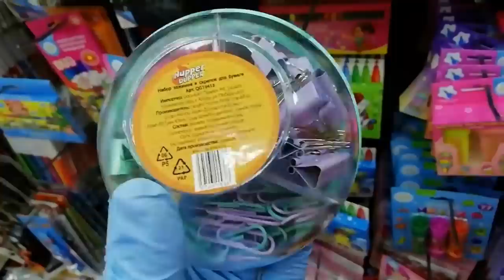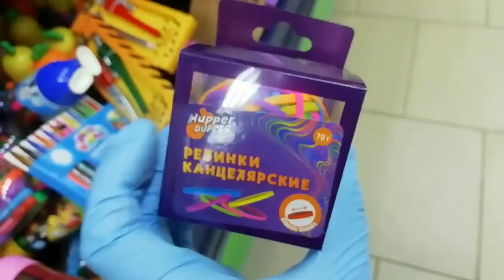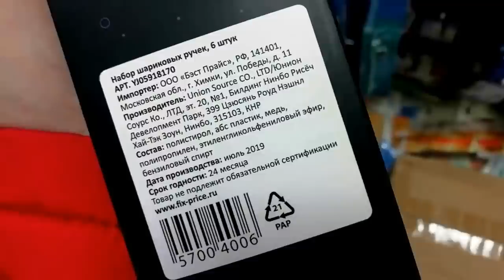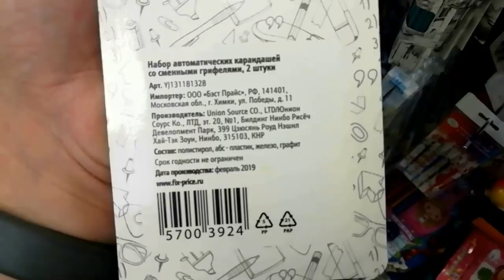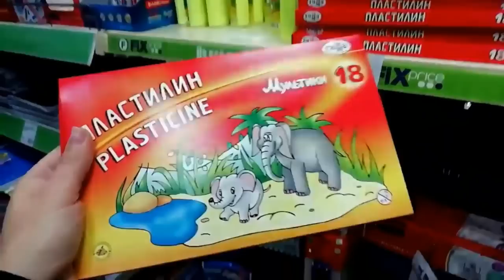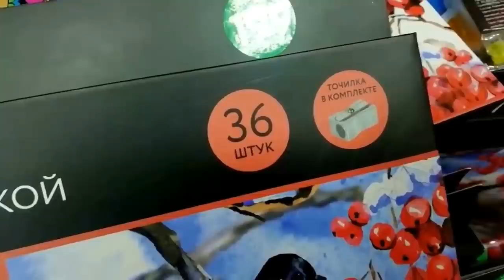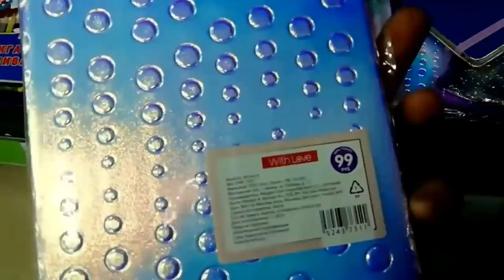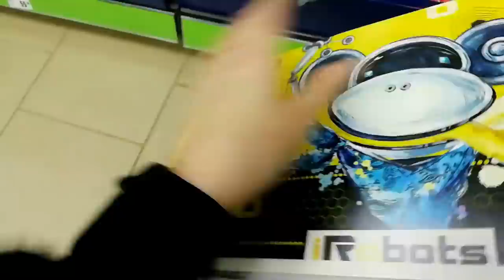ФИКС ПРАЙС Подготовь ребенка к ШКОЛЕ Самые полезные товары Fix Price